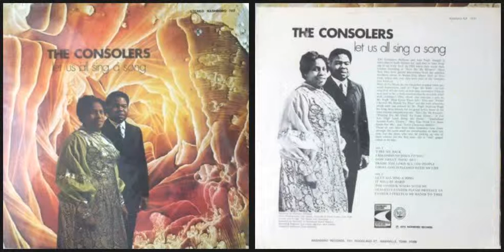The Consolers / I Hope God Is Pleased with My Life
Track A-5  on "Let Us All Sing A Song" (1973)